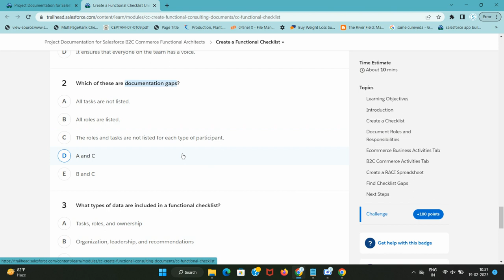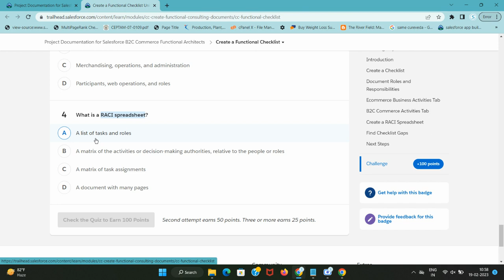Create a Functional Checklist | Project Documentation for Salesforce B2C Commerce Functional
Even when you work with a wonderful team and everyone gets along, unstated assumptions about who’s responsible for what can create misunderstandings or slow the project down. That’s why you need to document who’s responsible for each task in a storefront implementation, and why all members of the team need to review the task allocation and agree to it.